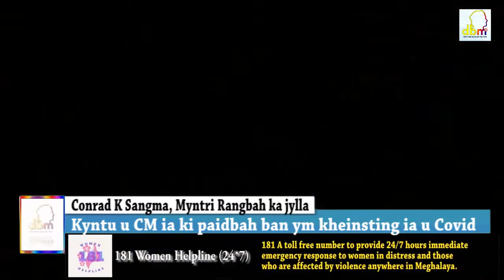Kyntu u CM ia ki paidbah ban ym kheinsting ia u Covid